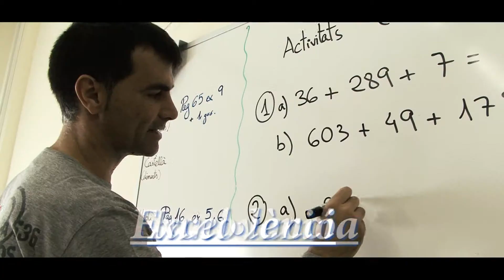Spot Pare Manyanet - Reus -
Audiovisual Realitzat per:  mediaros.es i enodesys.com